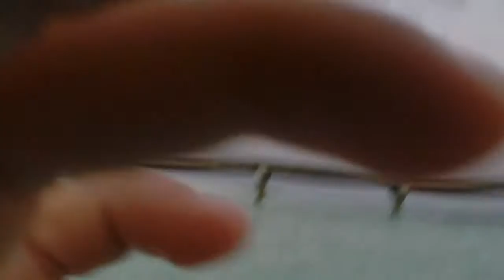Emma Sunshine the best student i ever had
music
beachball chris lake remix
birdy skinny love vanic remix
giraffage music sounds better with you